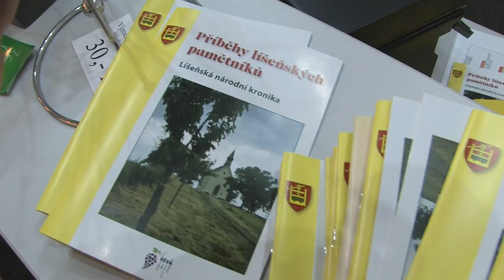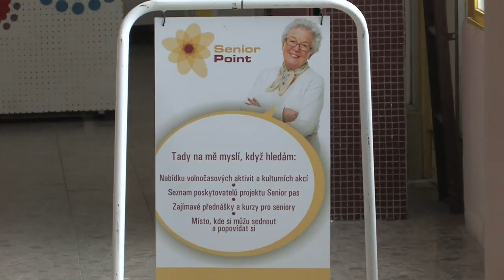Nadace Charty 77 ocenila líšeňský klub seniorů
Líšeňské kulturní centrum (KCL) podporuje aktivity místních seniorů. Jedním z projektů určených především jim je program Réva, který nedávno oslavil první narozeniny. Při té příležitosti byla představena brožura, která vznikla za spolupráce líšeňských pamětníků a studentů gymnázia Integra.

KCL také zdejší klub seniorů navrhlo na letošní cenu Nadace Charty 77. Ta jeho činnost ocenila čestným uznáním v kategorii Nejlepší klub roku. Klub seniorů Brno – Líšeň rád uvítá nové zájemce o členství.